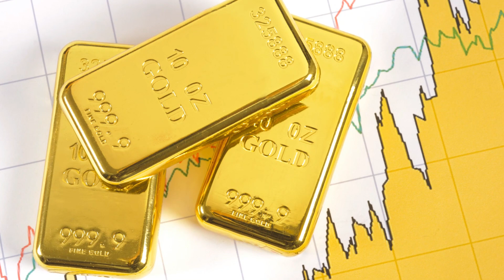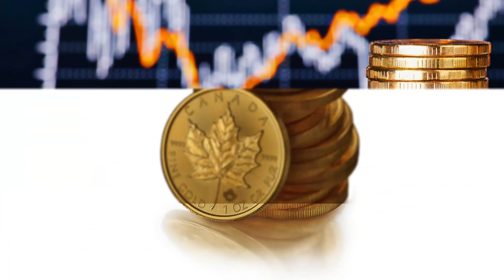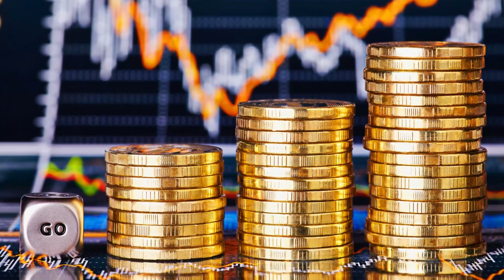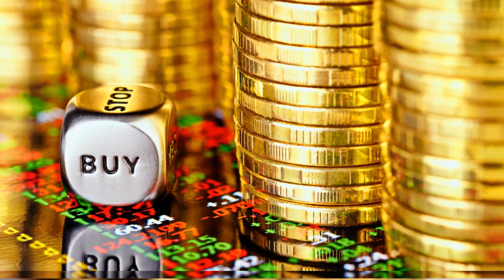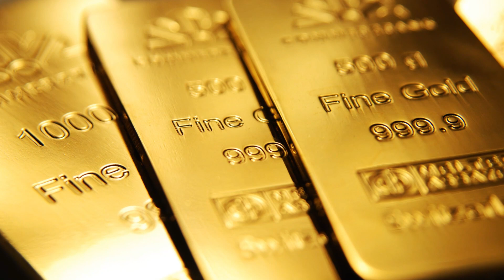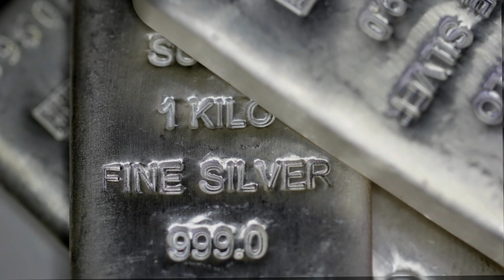The Rise Of Gold & Silver Will Be Biblical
In today's video we look into the timeless allure of gold and silver, tracing their rich history spanning thousands of years. Join us as we explore how these precious metals have recently reached new heights, outperforming inflation and capturing the attention of central banks worldwide. Discover why the rise in gold and silver is not just a trend, but a monumental shift that could shape the financial landscape for years to come.

Inspired by JP Morgan Forecasts $30 Silver In 2024

Inspired by The U.S. Economy is TOAST! Gold & Silver Will Save You!

Inspired by Gold & Silver: “I Think We’re Headed For SPECTACULAR Gains, This Will Be The FINAL PHASE"